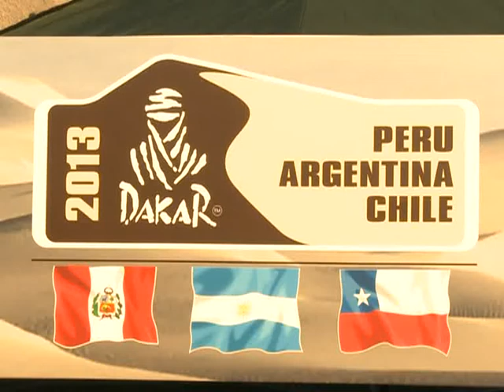Presentaron en Buenos Aires el "Rally Dakar 2013"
Se presentó esta noche en la ciudad de Buenos Aires, la edición del Rally Dakar "Perú, Argentina, Chile, 2013", que se correrá  del 5 al 20 de enero del próximo año. En su paso por Argentina, en camino de Perú a Chile, recorrerá las provincias de Jujuy, Salta, Tucumán, Santiago del Estero, Córdoba, La Rioja y Catamarca.
La presentación estuvo a cargo del ministro de Turismo de la Nación, Enrique Meyer, y del director de la competencia, Etienne Lavigne.